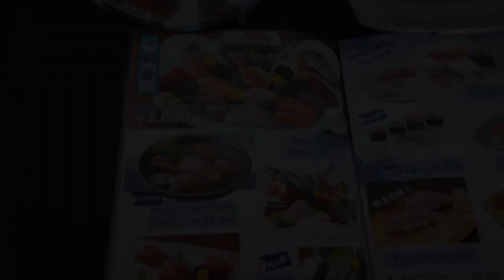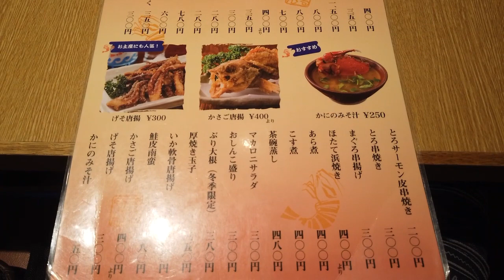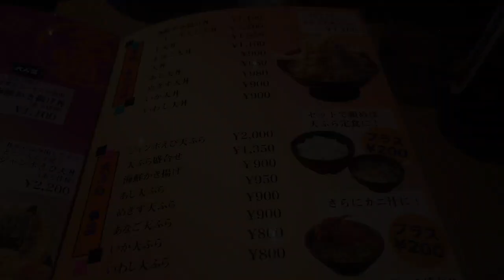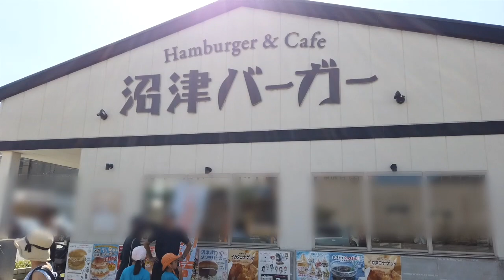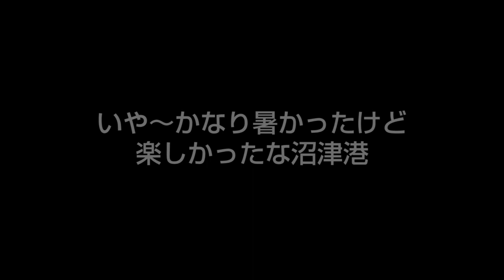【昼呑み】沼津の漁港で昼から豪華な海鮮丼と寿司で酒を飲む最高の休日！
沼津港にある「魚河岸丸天」で、海鮮丼を肴に昼飲みをしてきました。
海鮮をつまみながら瓶ビールと冷酒を飲む幸せといったらないですな！

---　おでかけ・小旅行シリーズ　---

---　会社のデスクでぼっち飯シリーズ　---